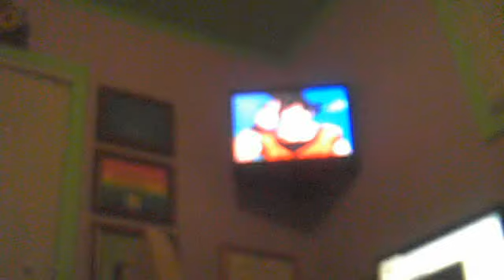Cadhla on New Years Eve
webkinzqueen1001's webcam video December 31, 2010, 04:29 PM